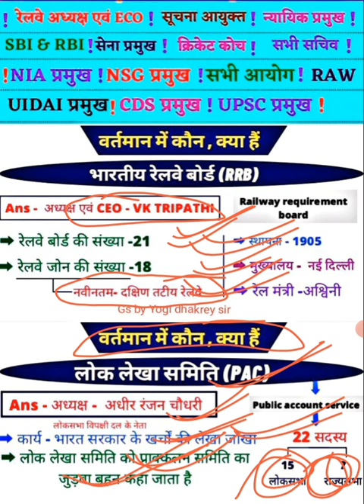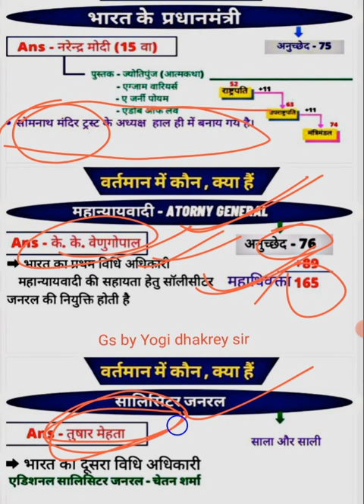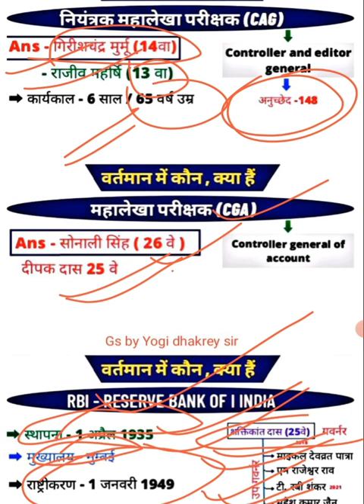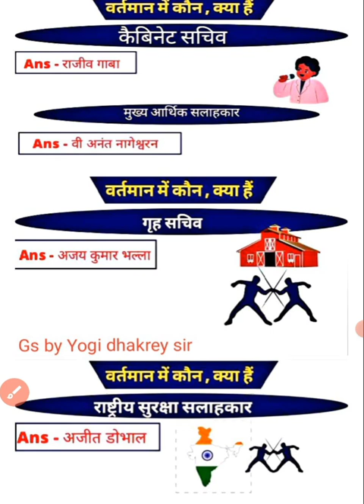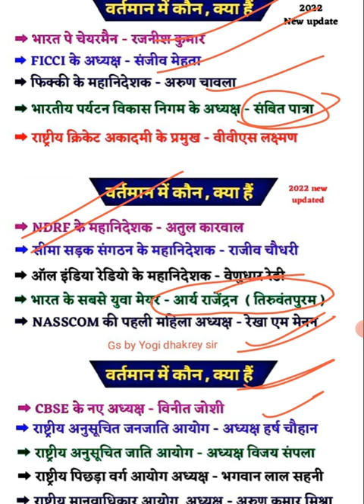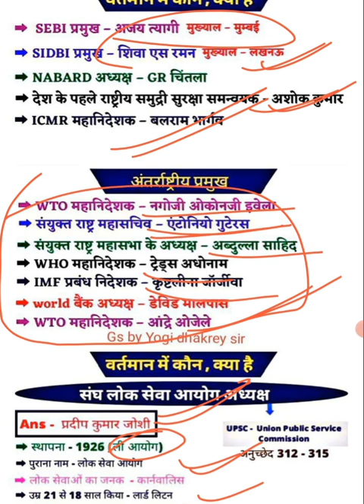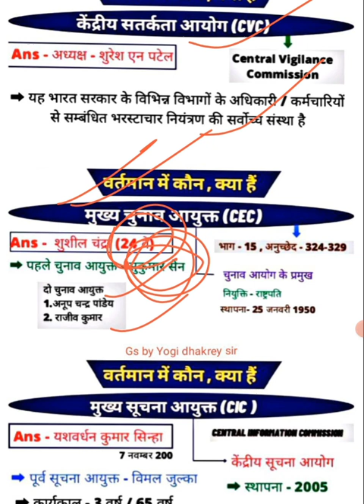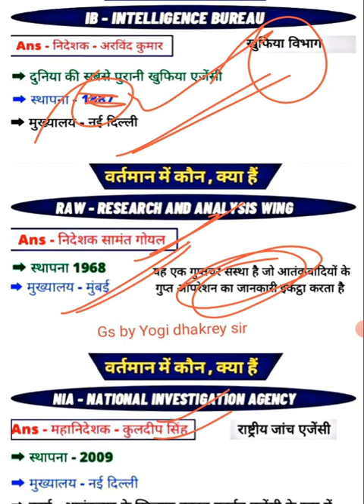ब्रह्मास्त्र for NDA/CDS#Current अफेयर्स2022#by commando sir